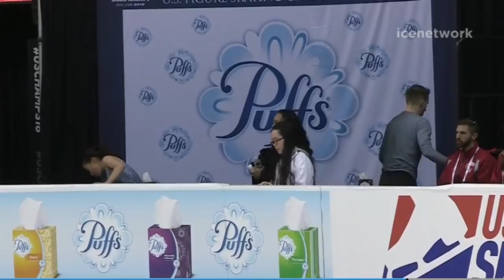10 Sarah FENG & T.J. NYMAN - US Nationals 2018 - Junior Pairs FS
Feng and Nyman's Junior Pairs Free Skate - US Champs 2018
01/02/17